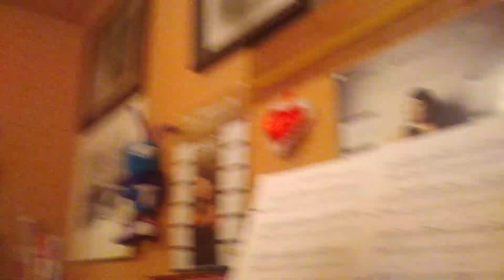Kuka on se oikea.....